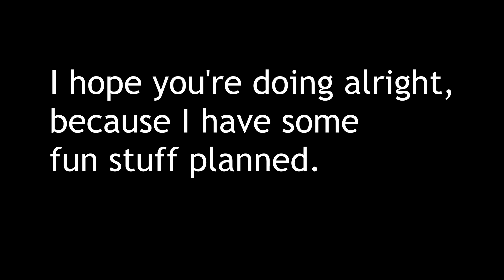TapDot Challenges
hopefully i can get some challenges for the special tomorrow, that would be cool